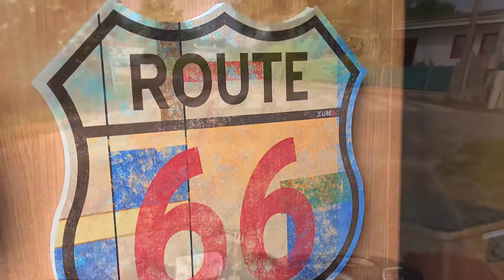Arcachon summer 2021 part 3